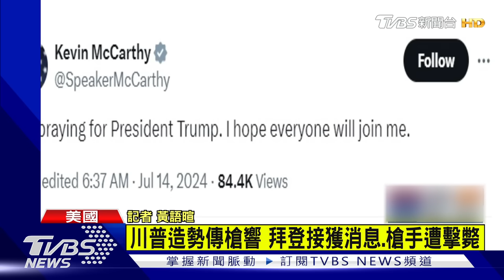川普遭槍擊滿臉血 1支持者身亡、1重傷 拜登:不排除政治暗殺｜TVBS新聞